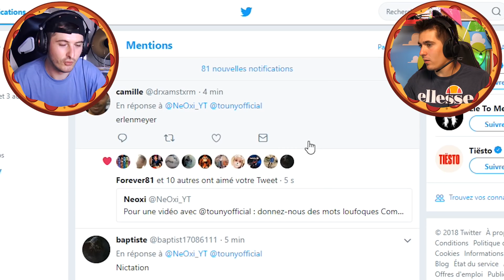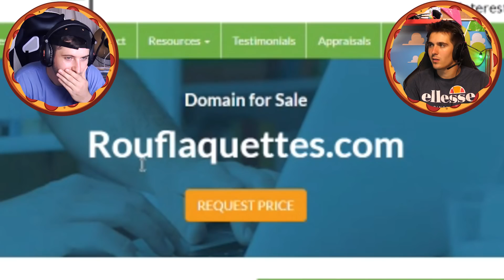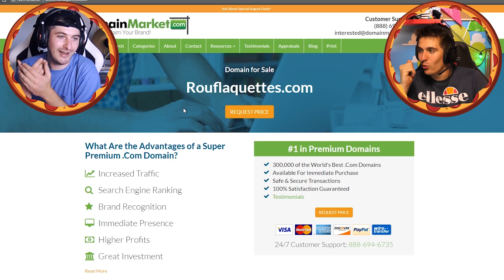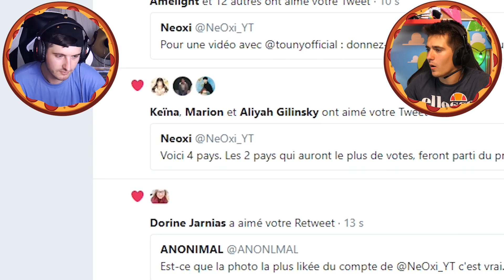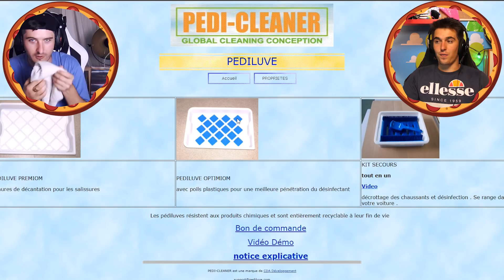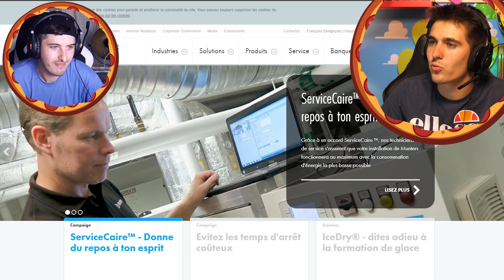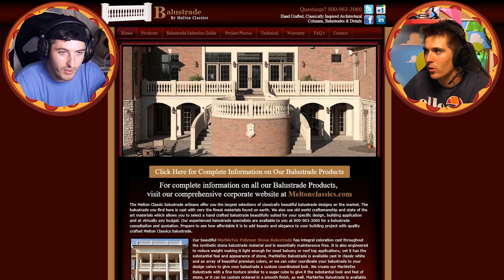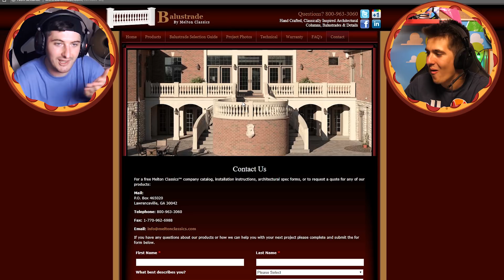LES SITES LES PLUS ÉTRANGES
Touny et Neoxi visitent des sites inconnus dont l'url est. étrange !!